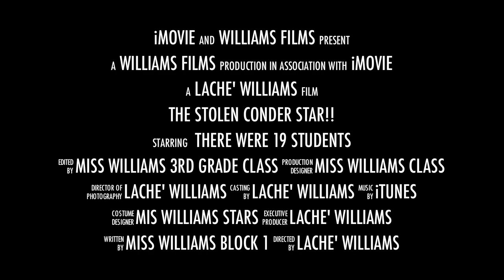Mystery Block 1